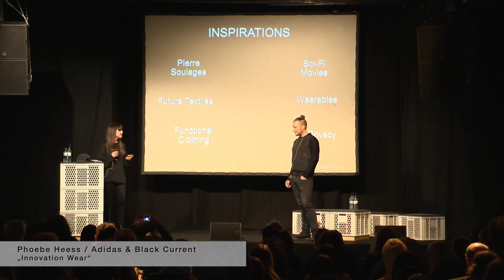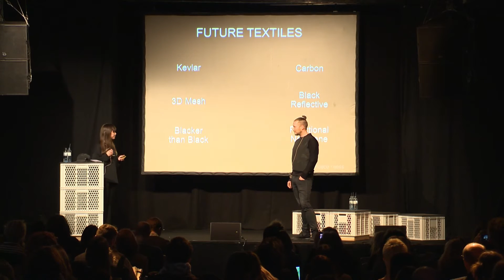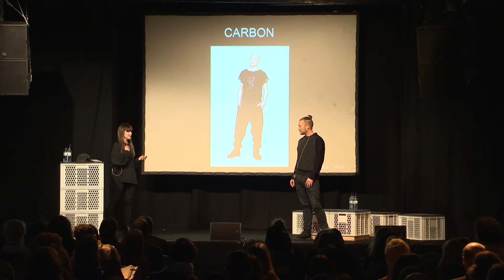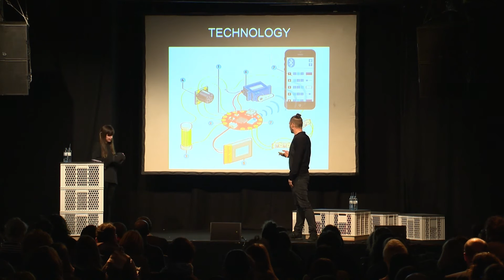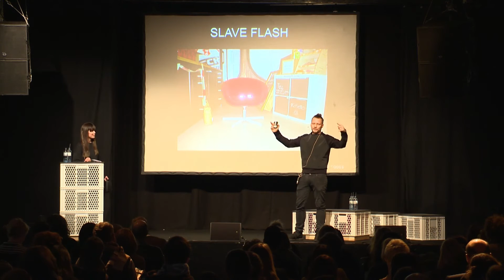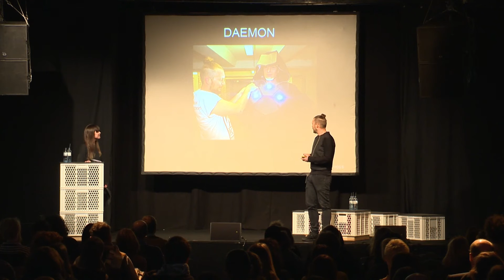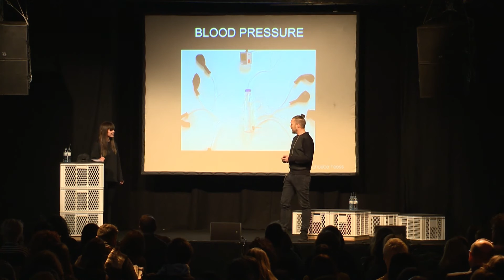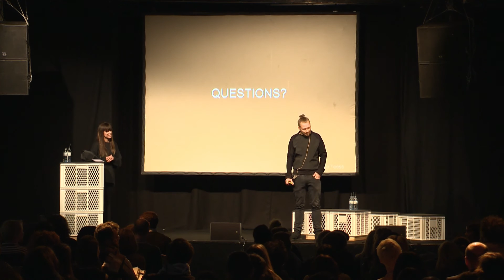FASHIONTECH BERLIN - Phoebe Heess: Innovation wear